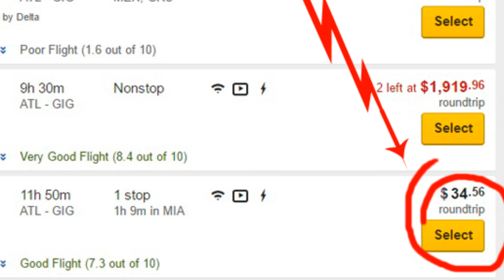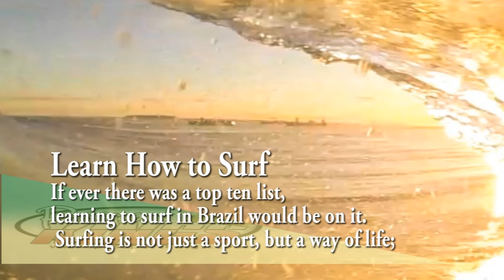Women are not the only reasons to go to Brazil: Passport Kings Travel Video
Yes, when it comes to international women, Brazilian women are in a class of their own, but the entire country has way more to offer.  Tourist Attractions are not just for old people travel services anymore.Check out my full list of other things you can do while overseas on vacation and abroad.

My name is Roklan. I'm an Independent Travel Agent with PlanNet Marketing and Inteletravel and the creator of Passport Kings. Each week I will give you advice about traveling, ways to make money online so you can travel more, Top Countdowns related to Travel.